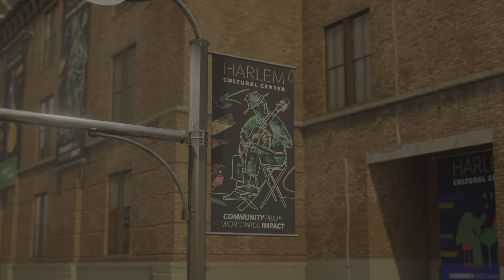Spider Man Mission Funky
SpiderMan 2

PS5 Spider-Man 2 (Marvel's Spider-Man 2) Walkthrough
Gameplay Part 1 includes a Review and Full Gameplay Story Mission 1 for PlayStation 5 (PS5). Spider-Man 2

Characters include: Spider-Man (Peter Parker), Spider-Man (Miles Morales), Mary-Jane (MJ), Venom, Kraven, Lizard, Sandman, Ganke Lee, Harry Osborn, Norman Osborn, Wraith, Mysterio, Mister Negative, Black Cat, J.
Jonah Jameson, Rio Morales, Prowler and more!